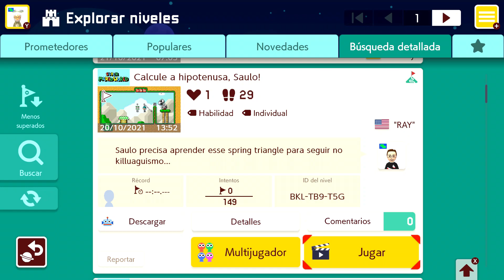[SMM2] CALCULE A HIPOTENUSA, SAULO! POR "RAY" (FC)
ID NIVEL: BKL-TB9-T5G